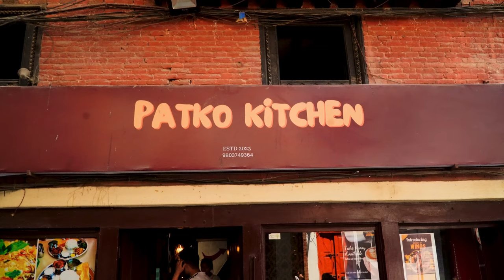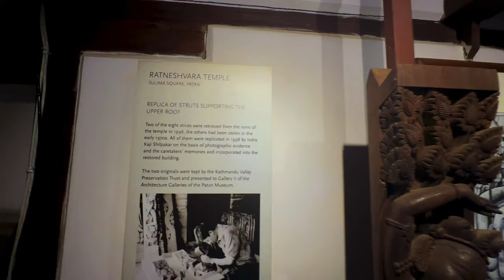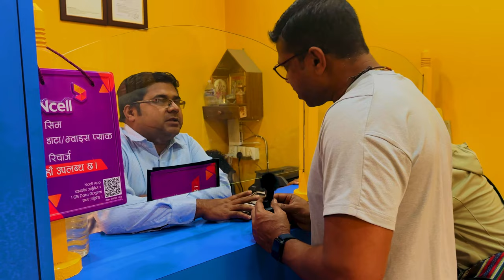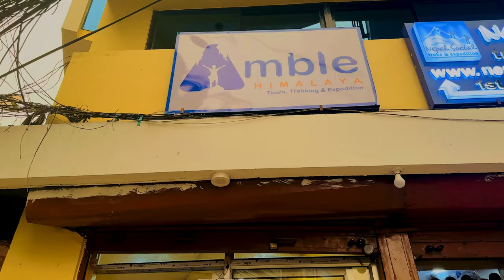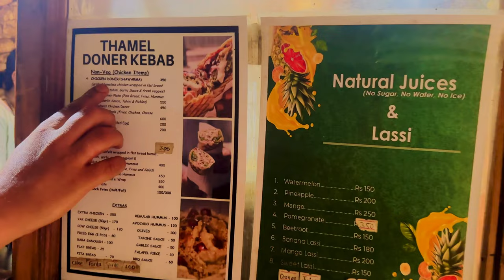Nepal Travel Vlog Day 2 | Kathmandu Vlog | Things To Do | Sim | Currency | Food | Hotel | Shopping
Day 2 in Kathmandu began with a delightful breakfast at the Manang Hotel in Thamel. The morning spread boasted a many options. For those with vegetarian preferences, there were ample choices, from freshly baked breads to a colorful array of fruits and juices, ensuring everyone left the table content.

After fueling up for the day ahead, the journey continued with the convenience of modern technology. With a few taps on the Pathao app, a cab was swiftly booked to whisk away to the first destination: Pashupatinath Temple. The ride provided a glimpse into the bustling life of Kathmandu, where ancient tradition meets modern convenience seamlessly.

Upon arriving at Pashupatinath Temple, a sacred site revered by Hindus worldwide, the atmosphere was imbued with spirituality and reverence. As the day unfolded, the serene ambiance of the temple grounds offered a peaceful retreat from the city's hustle and bustle, allowing for contemplation and reflection amidst the ancient architecture and serene surroundings.

Next on the itinerary was a visit to the historic Patan Durbar Square, a UNESCO World Heritage Site renowned for its rich cultural heritage and architectural marvels. Stepping into this ancient square felt like stepping back in time, surrounded by intricately carved temples, palaces, and courtyards that bore witness to centuries of history and tradition.

Amidst the exploration of Patan Durbar Square, the culinary adventure continued with a taste of authentic Nepali cuisine. Choila, a traditional Nepali dish known for its spicy and flavorful profile, beckoned with its tantalizing aroma and vibrant colors. Each bite offered a burst of flavors, showcasing the richness of Nepali spices and culinary heritage.

As the day drew to a close, filled with cultural immersion, culinary delights, and moments of spiritual reflection, it became evident that Kathmandu is a city that effortlessly weaves together the past and the present, offering a tapestry of experiences that linger in the heart and mind long after the journey ends.

Hi Everyone!

Travellers by Ran The Man